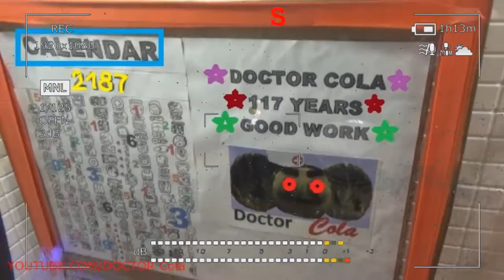Gift Kluna Tik Dinner #63 Package - Scary Stories Superhero Doctor Cola - Coca Cola New Art Story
Gift Kluna Tik Dinner Package! Scary Stories Superhero Doctor Cola! Coca Cola New Art Story!